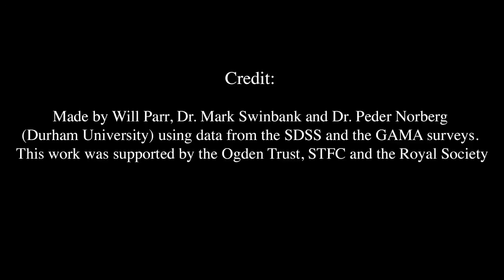The Universe will never really die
An international team of astronomers studying 200,000 galaxies has measured the energy generated within a large portion of space more precisely than ever before, discovering that it’s only half what it was 2 billion years ago and fading – the Universe is slowly getting old.

Credit: Made by Will Parr, Dr. Mark Swinbank and Dr. Peder Norberg (Durham University) using data from the SDSS and the GAMA surveys. This work was supported by the Ogden Trust, STFC and the Royal Society